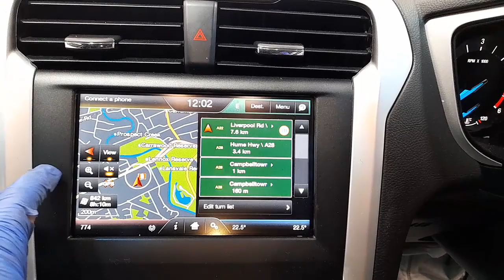WRECKING 2015 FORD MONDEO 2.0L DIESEL/SAT NAV AUTO C31367